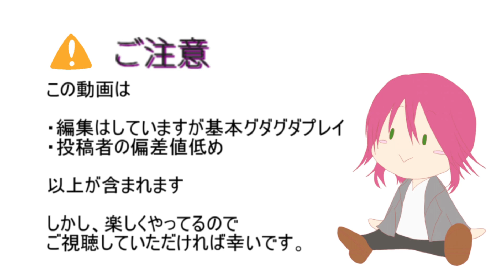【新テニスの王子様 ～Go to the Top～＃33】水浴び